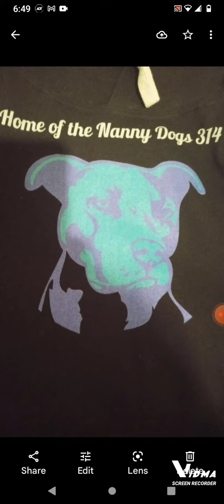The Home of the Nanny dogs 314 is going up 🍾